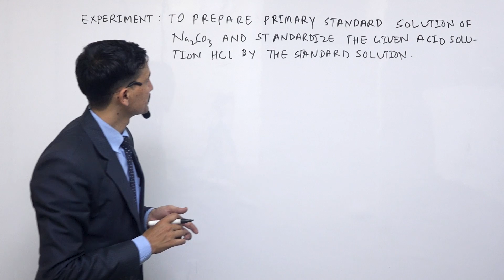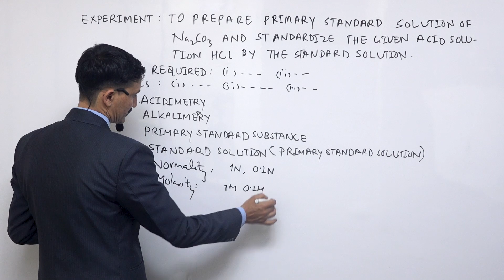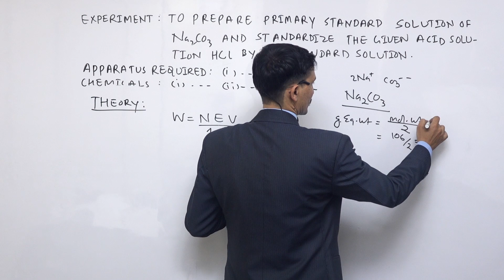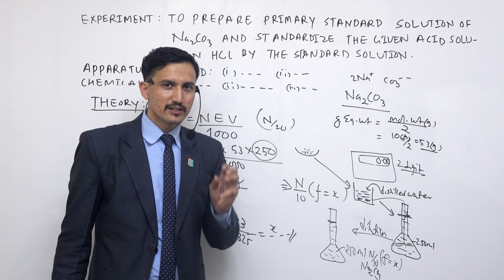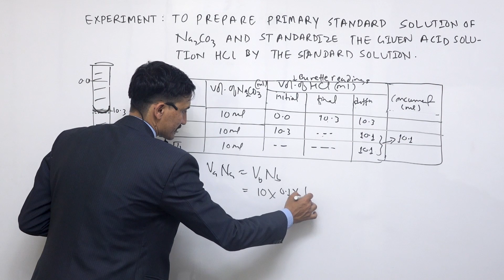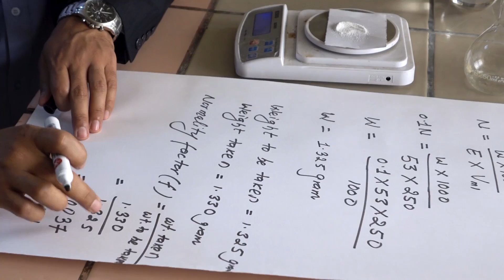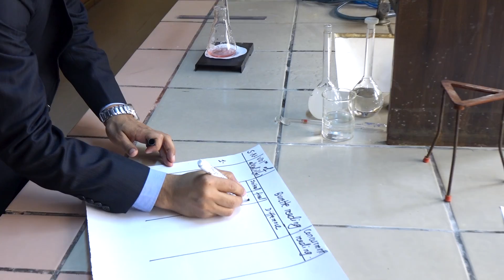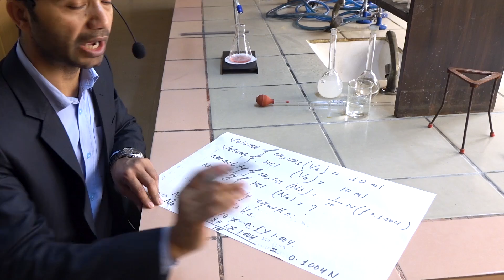Class 12 Chemistry practical part 3